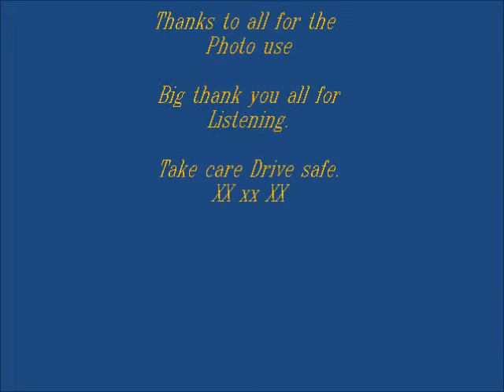Magdalena Celestral Body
Written  By                          Dave Ian.
Played   By                          Dave Ian & Figment of Imagination.
Played   On                         Yamaha  PSR - 750.
Recorded  At                      My Shed in the Garden Studio England.
                                                      2015